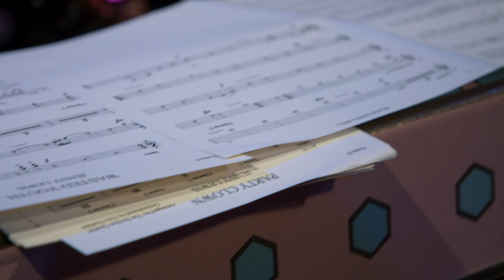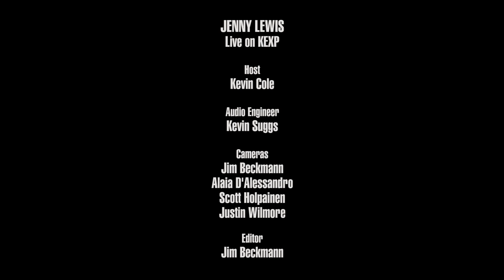Jenny Lewis - Wasted Youth (Live on KEXP)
presents Jenny Lewis performing "Wasted Youth" live in the KEXP studio. Recorded May 21, 2019.